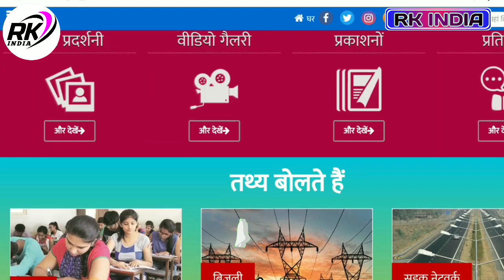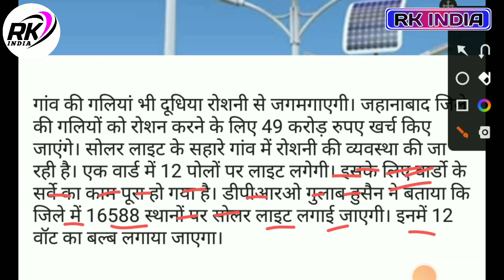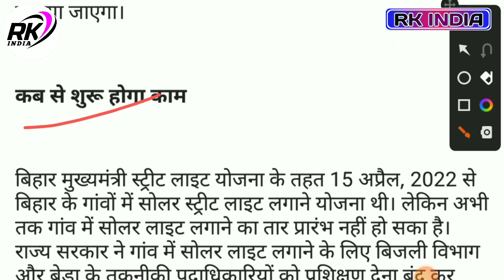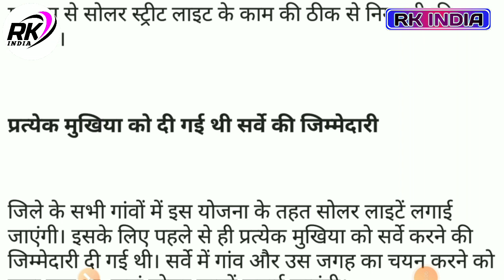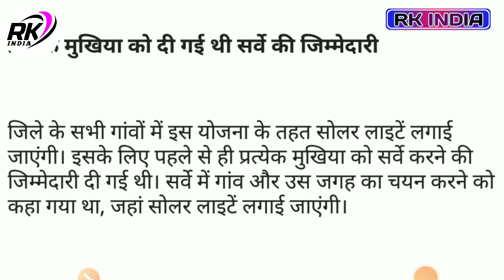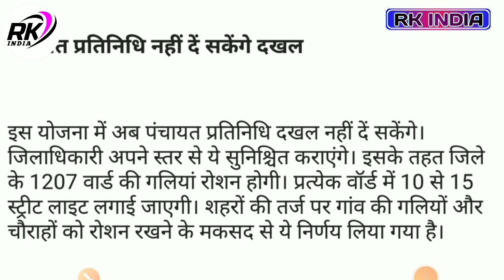बिहार मुख्यमंत्री स्ट्रिक लाइट योजना 2022 | जानिए कब से लगेगा बिहार के सभी वार्ड मे सोलर लाइट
solar light Bihar
solar light yojana in bihar
solar street light yojna bihar
solar light bihar
solar light kaise lagaye
bihar solar pannel yojna
bihar solar subsidy, bihar solar pannel
bihar solar tender
bihar solar project
bihar solar yojna 2022
bihar grampanchayat solar light, 2022
Bihar gram Swaraj Yojana
 Street light Yojana 2022
Solar light Yojana
Gram Swaraj Yojana society
बिहार के सभी वार्ड में लगेगा Solar light सर्वे लिस्ट जारी Bihar Solar light yojana
 Street light
 Bihar street light Yojana
Street light Yojana bihar
Solar kaise lagaye
बिहार सोलर योजना
मुख्यमंत्री ग्रामीण सोलर योजना बिहार
 सोलर लिस्ट कैसे देखे
solar light scheme bihar
Bihar soler light Yojana
 सोलर लिस्ट, सोलर स्ट्रीट लाइट, Solar2022
ward soler street light yojana
soler yojana Bihar
soler List kaide dekhe
 soler.bgsys.in
soler light scheme bihar

Mukhaymantri solar light yojana bihar Mukhaymantri street solar light yojana Mukhaymantri solar light yojana kya hai
Solar light Yojana, Solar light, Bihar solar light, Mukhaymantri solar light Yojana, Mukhaymantri solar light Yojana 2022, Solar light bihar, Free solar yojana, Solar
bihar solar light yojana 2022
bihar solar light yojana
bihar solar strik light yojana
bihar solar strik light yojana kab se start hoga

___Ye Sab Equipment Use Karte Hai Ham Apna Video Banane Ke Liye 👇👇

1 :- Tripod For Mobile

2 :-  1 st Video Editing Application ( VSCO )

3 :- 2nd Video Editing apps ( VN )